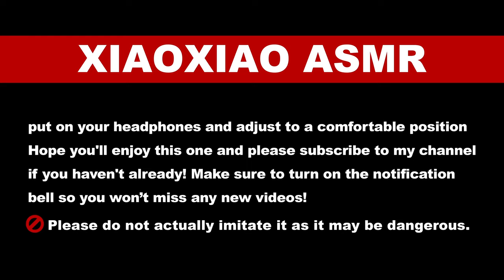吃话筒发出的声音· Relax Treatment of insomnia 4K ASMR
put on your headphones and adjust to a comfortable position